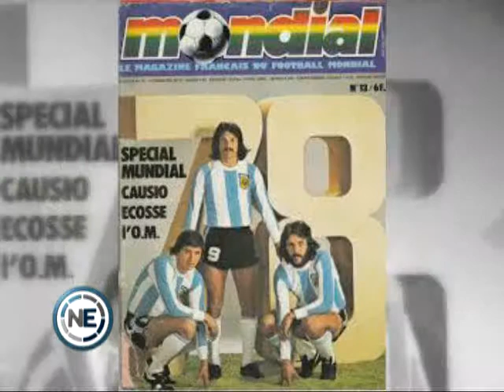“A LOS CAMPEONES DEL 78 NO NOS TIENEN EN CUENTA”